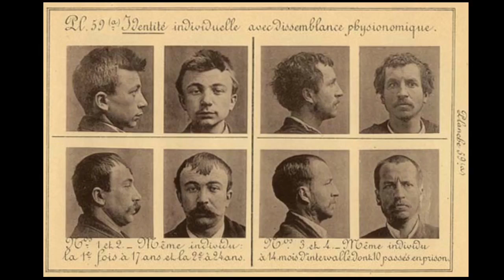Stenio Gracia: produção de imagem na contemporaneidade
O clipe apresenta algumas questões e elementos relativos à produção de imagens na sociedade considerando, tomando como start o procedimento de harmonização facial realizada pelo ator Stenio Garcia.
Não se trata em absoluto de julgar a atitude do ator, mas de compreender como ela se situa no regime de produção de imagens vigente na atualidade